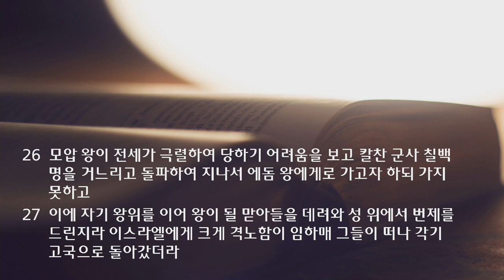새벽 예배 설교 | 2021.11.06 | 말씀대로 되리라! | 열왕기하 3장 13~27절 | 이찬규 목사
말씀대로 되리라! (열왕기하 3장 13~27절)